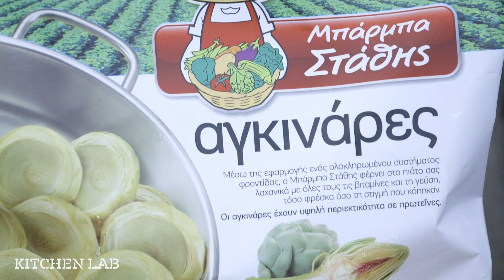Σαλάτα με αγκινάρες | Άκης Πετρετζίκης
Σαλάτα με αγκινάρες | Salata me aginares| Άκης Πετρετζίκης

Ειδικοί συνεργάτες: Mary-Rose Ανδριανοπούλου, Γιάννης Μπουροδήμος, Δημήτρης Δήμας, Μάρκος Παπακωνσταντίνου, Κατερίνα Βασιλακοπούλου, Μαρία Βασιλακοπούλου, Κελλίνα Δημητριάδη, Γιάννης Μάργαρης, Έρη Χρηστογιάννη, Κυριάκος Παπαεμμανουήλ